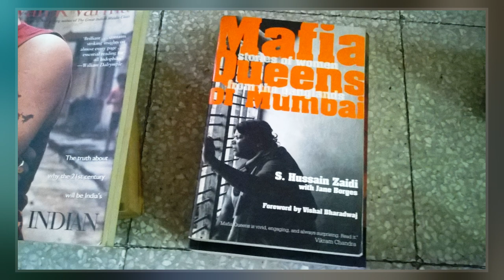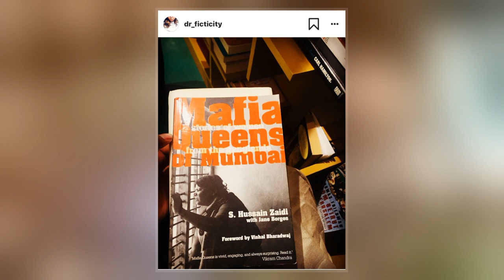Mafia Queens Of Mumbai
Mafia Queens of Mumbai: Stories of women from the ganglands is an Indian 2011 non-fiction crime novel written by Hussain Zaidi with original research by reporter Jane Borges. It tells 13 true stories of women who were involved in criminal activities in Mumbai. Rajkummar Rao, Radhika Apte and Kalki Koechlin provided their voice for its audio book for audible.